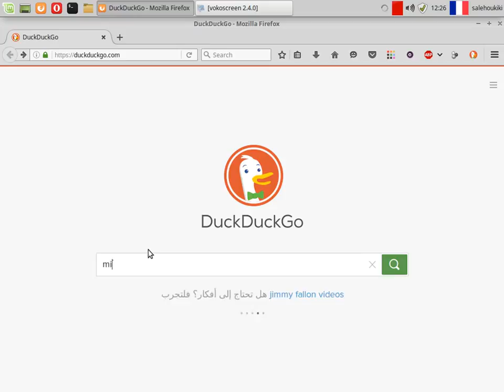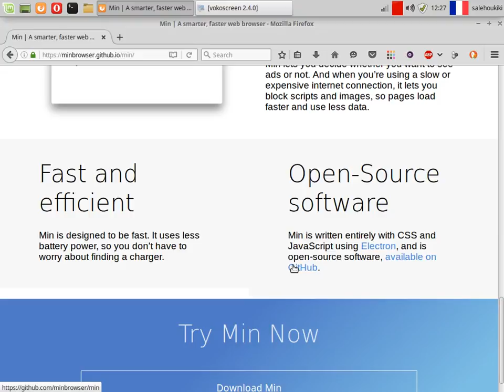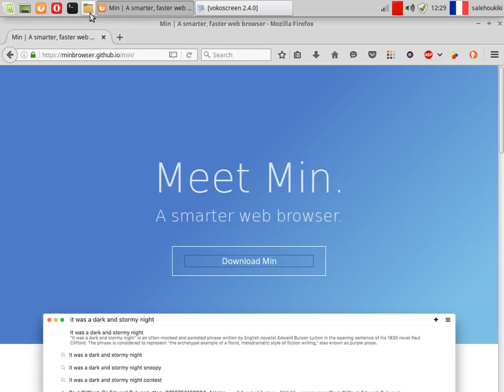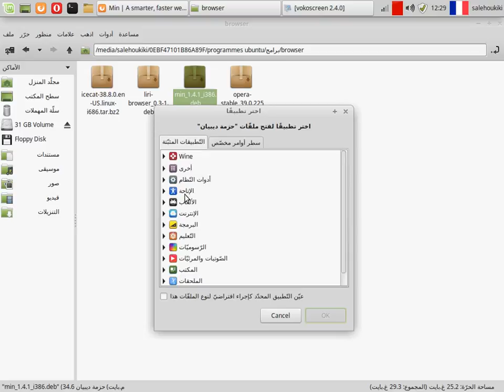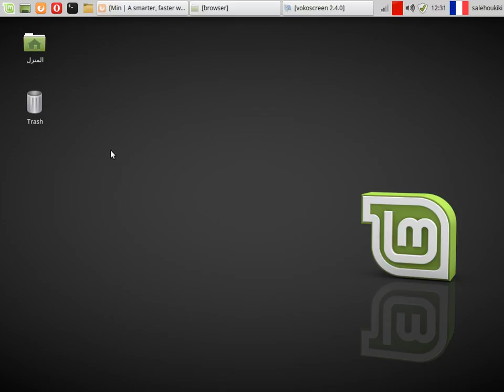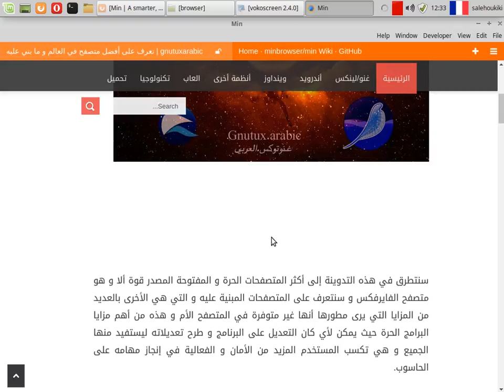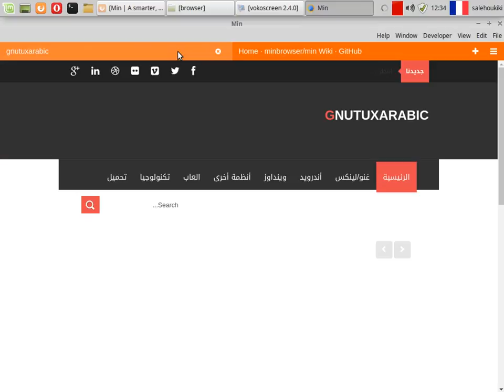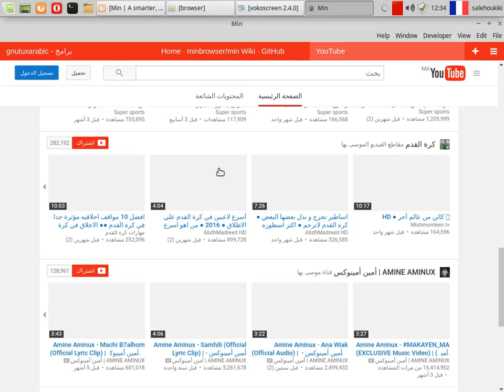min browser for gnu linux مين متصفح حر و مجاني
تابعنا على المدونة و على صفحات التواصل الإجتماعي.